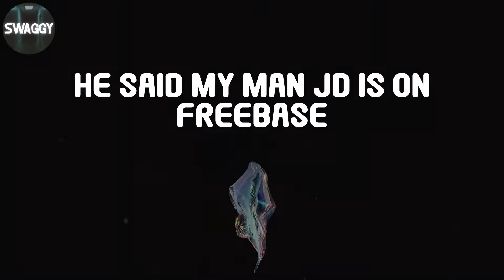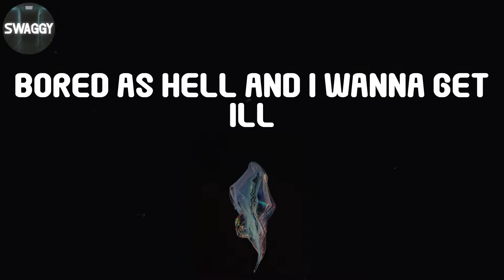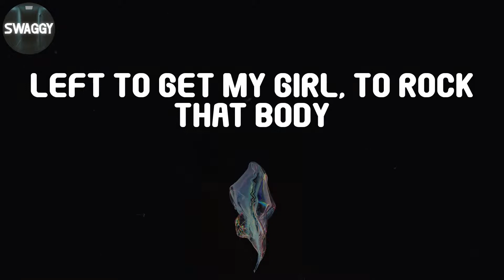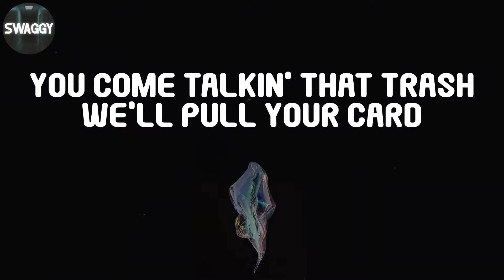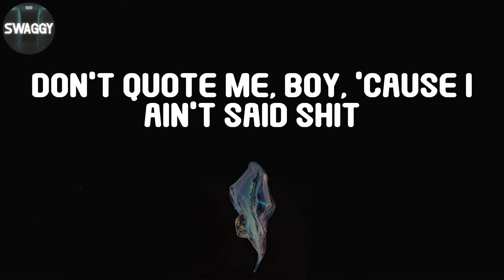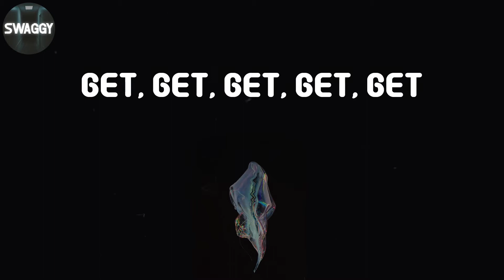Eazy-E, "Boyz-N-The-Hood" (Lyric Video)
Eazy-E - Boyz-N-The-Hood (Lyrics)

Eazy-E - Boyz-N-The-Hood Lyrics:
Cruisin' down the street in my '64
Jockin' the freaks, clockin' the dough
Went to the park to get the scoop
Knuckleheads out there cold-shootin' some hoops
A car pulls up, who can it be?
A fresh El Camino rollin', Kilo G
He rolls down his window and he started to say
"It's all about makin' that GTA"
'Cause the boys in the hood are always hard
You come talkin' that trash, we'll pull your card
Knowin' nothin' in life, but to be legit
Don't quote me, boy, 'cause I ain't said shit
Yo, man
Yo, man
Yo, yo, yo man
Yo, man
Yo, man
Get the fuck out
Pump that
Pump that
Pump, p-pump, p-pump that
Pump that
Pump that bass
Motherfucker, say what?
Donald B's in the place to give me the pace
He said my man JD is on freebase
The boy JD was a friend of mine
'Til I caught him in my car tryin' to steal a Alpine
Chased him up the street to call a truce
The silly cluck head pulls out a deuce-deuce
Little did he know I had a loaded twelve-gauge
One sucker dead, LA Times front page
Yo, Leroy
Y-Y-Y-Y-Yo, Leroy
Y-Y-Y-Y-Yo, Leroy
Yo, Leroy
Yo, Leroy
Beer drink
Beer drink
B-B-Beer drink
Beer drink
Beer drink
Beer drinkin', breath stinkin', sniffin' glue
Bored as hell and I wanna get ill
So I went to a place where my homeboys chill
The fellows out there makin' that dollar
I pulled up in my '64 Impala
They greet me with a forty and I started drinkin'
And from the eight-ball my breath start stinkin'
Left to get my girl, to rock that body
Before I left I hit the Bacardi
Went to her house to get her out of the pad
Dumb hoe said somethin' that made me mad
She said somethin' that I couldn't believe
So I grabbed the stupid bitch by her nappy-ass weave
She started talkin' shit, wouldn't you know?
Reached back like a pimp and slapped the ho
Her father jumped out and he started to shout
So I him threw a right cross, cold-knocked him out
Who do, do you
Who do you think you are, Mr. Big Stuff?
Rock this motherfucker like "Three The Hard Way"
I'm rollin' hard, now I'm under control
Done wrapped my '64 around a telephone pole
I looked at my car and I said, "Oh brother"
Throw it in the gutter and go buy another
Walkin' home and I see the G ride
Now Kat is drivin', Kilo on the side
As they busted a U, they got pulled over
An undercover cop in a dark green Nova
Kat got beat for resistin' arrest
He socked a pig in the head for rippin' his Guess
Now G is caught for doin' the crime
Fourth offense on the boy, he'll do some time
L.A. playa
I went to get them out but there was no bail
The fellas 'cause a riot in the county jail
Two days later in municipal court
Kilo G on trial, cold cut a fart
"Disruption of the court," said the judge
On a six-year sentence, my man didn't budge
Bailiff came over to turn him in
Kilo G looked up and gave a grin
He yelled out, "Fire!", then came Suzy
The bitch came in with a sub-machine Uzi
Police shot the girl but didn't hurt her
Both upstate for attempted murder
Get, get, get, get
Get, get
Get, get, get, get, get
Get busy y'all, y-y-y-y'all
Aw
You motherfucker